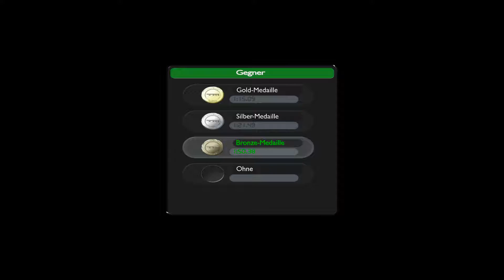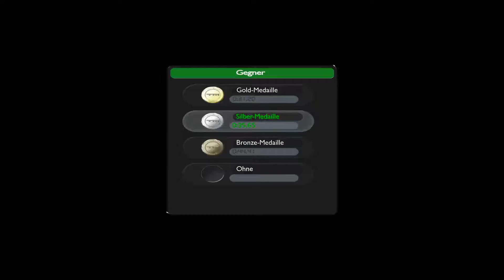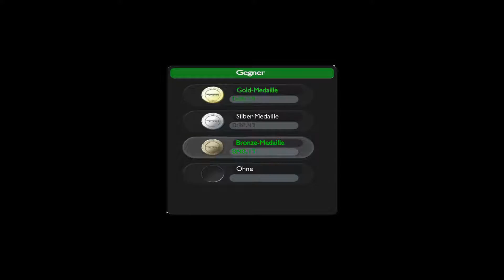Adrett artistische Autorennen | Trackmania: Nations Forever [#1] | FeelsLikeRandom [German/Deutsch]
Trackmania: Nations Forever:
FeelsLikeRandom ist aus der Idee entstanden Spiele vorzustellen, die weniger bekannt sind und mit diesem Projekt immerhin ein wenig mehr Aufmerksamkeit bekommen könnten. Die Spiele werden zufällig über die Steam-Random-Keys ausgewählt und obliegen somit nicht meinem subjektiven Urteilsvermögen. Jedes Spiel wird eine Woche lang (sprich sieben Tage) vorgestellt/gespielt. Falls es zu dem eher unwahrscheinlichen Fall kommen sollte, dass ich ein Spiel bereits besitze, welches ich durch ein Random-Key erhalte, wird dieser an Euch verschenkt. Wie das abläuft werde ich auch dann mitteilen.

Und jetzt wünsche ich Euch viel Spaß mit dem Projekt und mit den damit eingefassten Spielen.